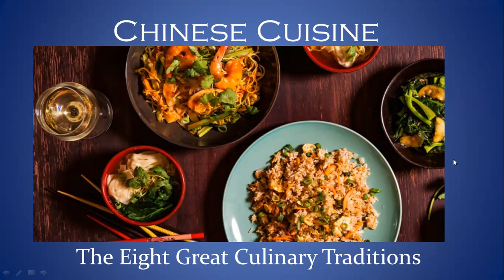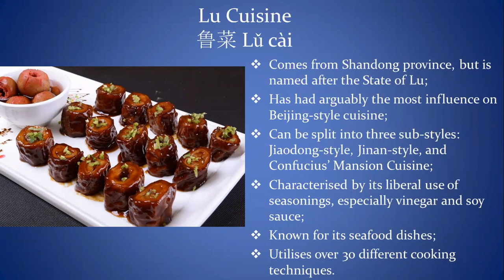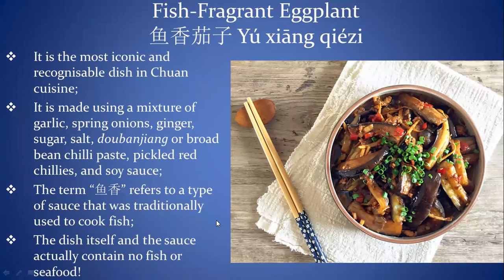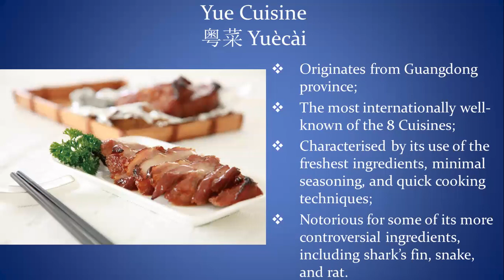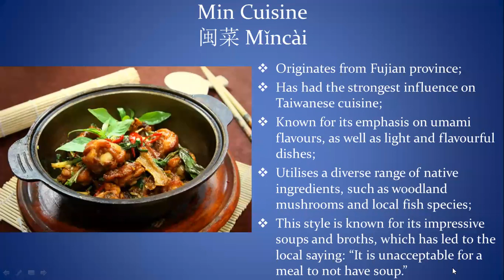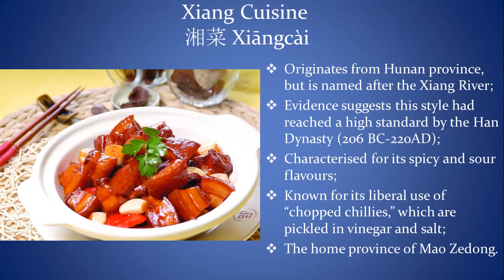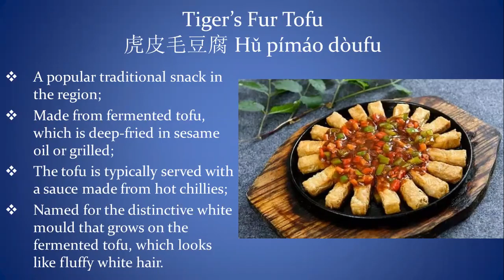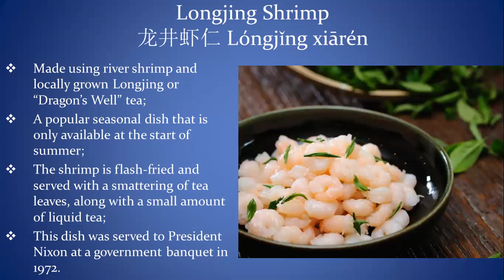Discover the Eight Great Culinary Traditions of Chinese Cuisine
In this seminar, we'll be taking a closer look at some of the regional cuisines that can be found throughout China, with a particular focus on what are known as the Eight Great Culinary Traditions of Chinese Cooking.

It should come as no surprise that, in a country as vast as China, there are as many different regional styles of cuisine as there are stars in the sky. Historically, however, eight regional cuisines have been consistently earmarked as the best.

During this interactive seminar, we'll be discussing what makes each of these eight regional styles so special and taking a look at the history behind an emblematic signature dish from each style. By the end of this seminar, you'll leave with a greater understanding of Chinese cuisine as a whole, as well as the Chinese names of certain dishes so you can impress your friends during your next trip to a Chinese restaurant.

Be forewarned, however, that you shouldn't attend this seminar on an empty stomach!

TanSuo Cultural Travel specialises in tours that take you off the beaten track in China. We pride ourselves on the extensive knowledge and cultural understanding of our travel experts, who will accompany you on your tour. Every fortnight on a Wednesday evening, we offer a free seminar on a certain topic related to Chinese culture.